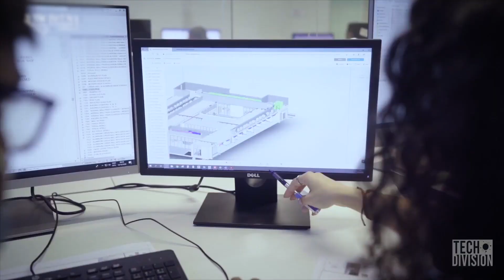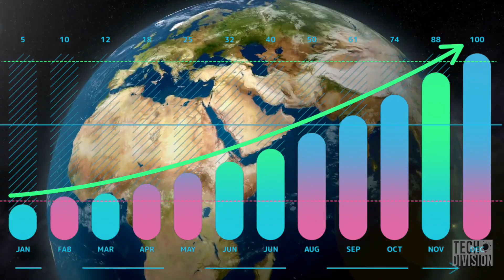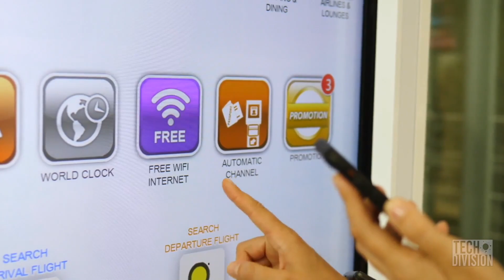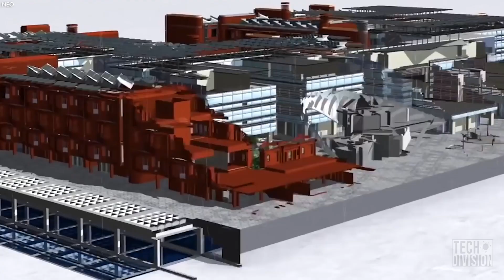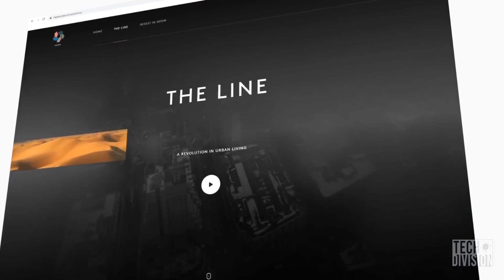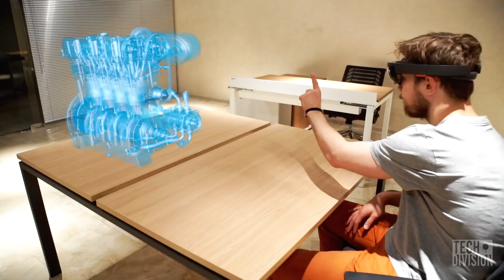Saudi Arabia's $500 Billion Linear City NEOM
Saudi Arabia is building a real-life Wakanda, and it's going to cost them a staggering $500 billion to do it. The brainchild of Saudi Crown Prince Mohammed bin Salman, the mega smart city NEOM is going to transform Saudi Arabia, and there are plans to make it the most technologically advanced city in the world where people will fly in air taxis to work and robots will be in charge of the household chores. NEOM will rise from the arid plains of the desert and become an El Dorado for investment, a major tourist destination for travelers, and a haven for its lucky residents. Why is the country building NEOM and what’s so special about it?

The world’s most ambitious project
Experts around the world are calling NEOM the world’s most ambitious project. It’s currently planned to be a 16-borough city on the Red Sea coast in the north-western part of the country, near Tabuk east of Egypt. The main reason for building NEOM is to reduce the country’s dependency on oil before its crude reserves run dry. The city is therefore being planned as a major business hub and tourist destination that will focus on nine investment sectors: energy and water, mobility, biotech, food, technological & digital sciences, advanced manufacturing, media, and entertainment. Basically, it’ll support industries that will drive the future of human civilization.

NEOM is placed in a strategic location
NEOM will be spread across a staggering 26,500 square kilometres and extend 460 kilometres along the coast of the Red Sea overlooking the Gulf of Aqaba; this means NEOM will feature some amazing beachfront properties. Prince Salman assures NEOM will be a friendly neighbour to an equally important tourist hub, the Egyptian city of Sharm El Sheikh which lies on the opposite side of the Straits of Tiran. In fact, NEOM will connect with Sharm El Sheikh via a causeway. The ambitious project will also connect with North Africa via a land route from North Africa to the Arabian Peninsula, bypassing Israel.

It will run independently of Saudi Arabia
With the incredible planning that has gone into NEOM, there really seems to be nothing negative about it. The city will run independently as an open laboratory for young entrepreneurs. Besides being geographically rich with its own coasts, mountains, and deserts, the city will operate on its own framework, independent tax system, and labour laws. Basically, it will be completely independent of governance by Saudi Arabia.

NEOM, Saudi Arabia's $500 Billion Mega City